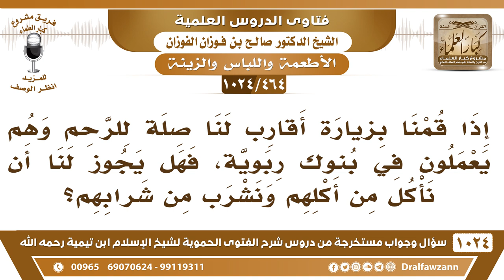[464 -1024] هل يجوز أن نأكل ونشرب من طعام وشراب من علمنا أنه يعمل في بنك ربوي؟ - الشيخ صالح الفوزان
-[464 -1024] السؤال: إذا قمنا بزيارة أقارب لنا صلة للرحم وهم يعملون في بنوك ربوية، فهل يجوز لنا أن نأكل من أكلهم ونشرب من شرابهم؟
الجواب: والله ما علمتم أنه حرام لا تأكلوا منه، إذا علمتم يقينا أن هذا حرام فلا تأكلوا منه، أما إذا لم تعلموا فالأصل الحل مع المناصحة أن يتركوا العمل في البنوك وأن يطلبوا الرزق في غيرها.
للاشتراك في قناة الشيخ صالح الفوزان
سؤال وجواب من شرح الفتوى الحموية ( 1024 ) مقطع

للاستفسار والإقتراحات والدعم
رئيس الفريق
لمشروع كبار العلماء